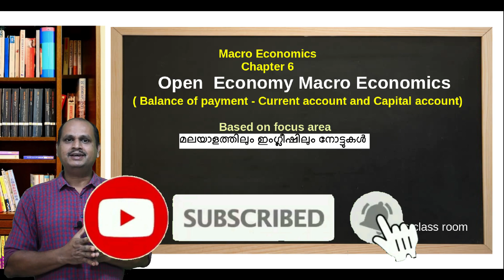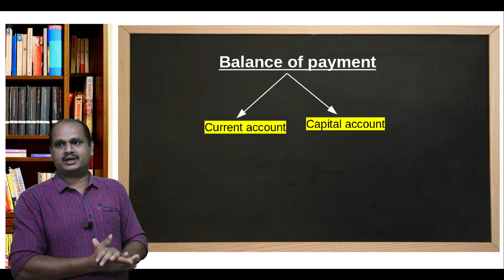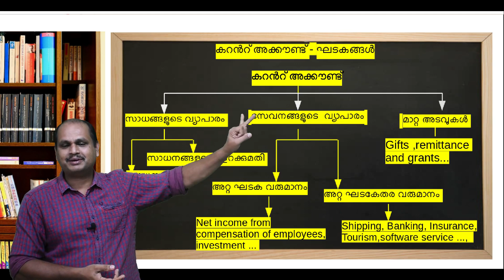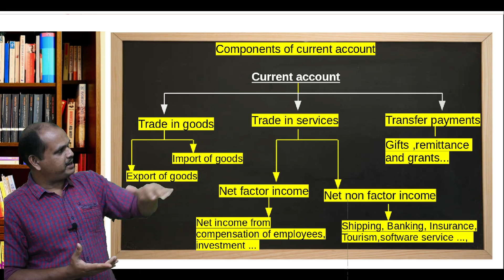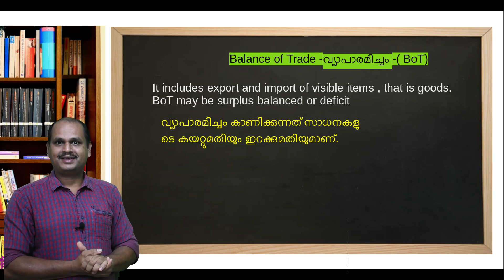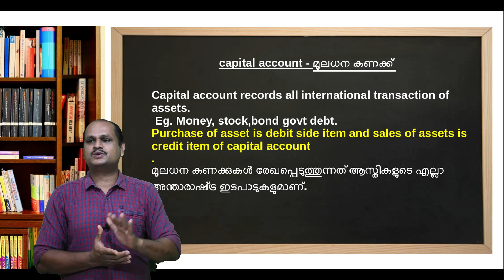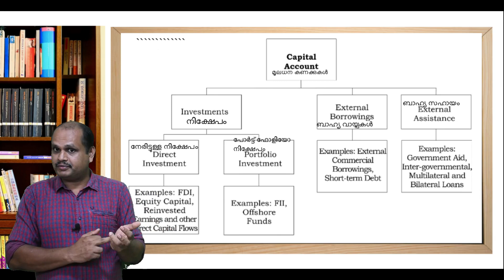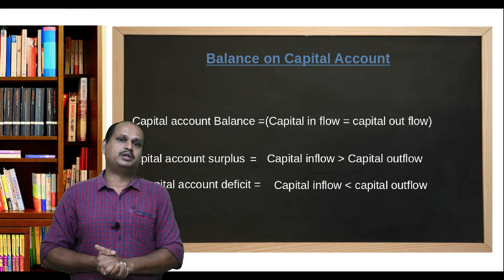Chapter-6 Macro Economics-( Based on focus area.)BoP-Current account and Capital account.With notes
This class based on focus area of last chapter.Explains balance of payment, components of balance of payment- current account, balance of current account, balance of trade, balance of invisibles, capital account and its components.